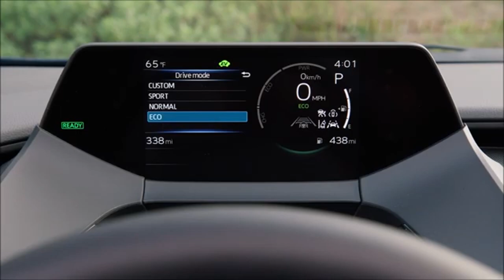Novo Toyota Prius 2023